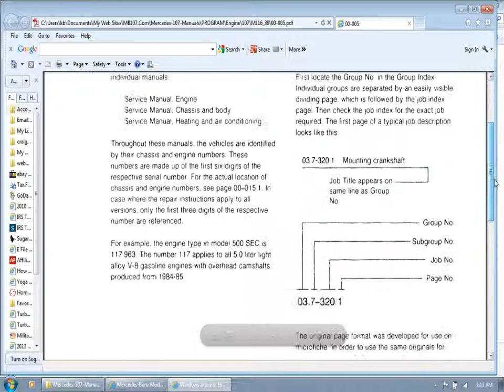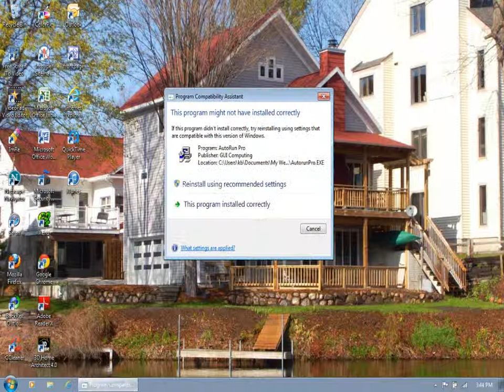mercedes 107 service manuals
Mercedes Benz Series 107 Service Manuals Available At MB107.COM - 450SL | 450SLC | 380SL | 380SLC | 560SL